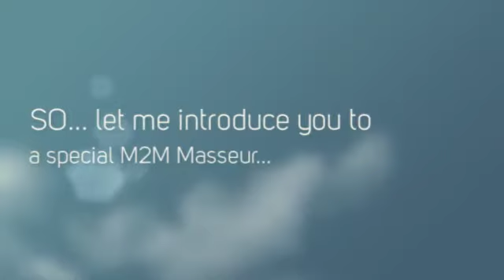M2M J.R. Clem Dallas TX